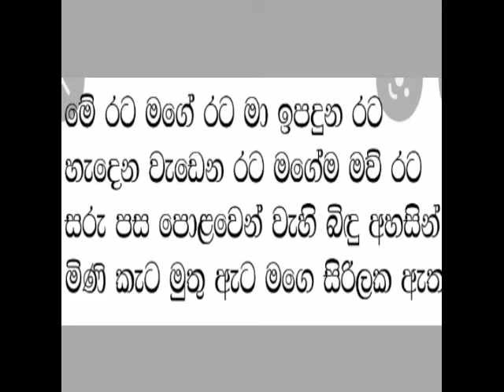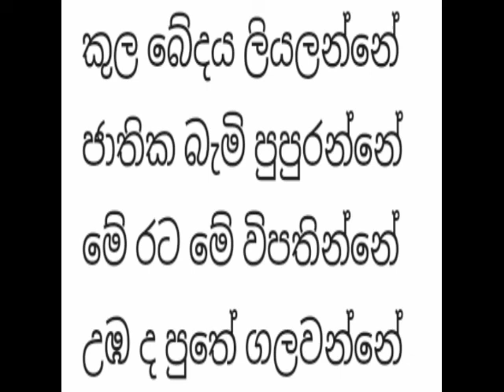ටිබෙට් ජාතික එස්.මහින්ද හිම් | tibet jathika s.mahindha himi#ishari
ටිබෙට් ජාතික එස්.මහින්ද හිම්| මිහිදු හිමි | tibet jathika s.mahindha himi

දයාබර දරුවනේ,
                            06,07,08, වසර වල ඉගෙන ගන්න දරුවන් වෙනුවෙන් මා මේවන විට රචනා කිහිපයක් කතා කර අවසන්.අද මම මෙහි කතා කර ඇත්තේ ටිබෙට් ජාතික එස්. මහින්ද හිමියන් ගැනයි.පහ ලින්ක් වලින් මම කලින් කතාකරපු රචනා කිහිපය නරඹා ළග එන වාර විභාග වලට හොදින් මුහු දෙන්න ශක්තිය ලැබෙන්න කියලා ප්‍රාර්ථනා කරනවා.

Dear children,
                             06, 07, 08, I have finished speaking some essays for the children studying in the years.  It's about Mahinda Thero. I hope that you will have the strength to face the upcoming term exams by watching the essays that I talked about earlier in the five links.

ජන කවි හාජන ජීවන :-

මොහොට්ටි වත්තේ ගුණානන්ද  හිමි

හික්කඩුවේ ශ්‍රී සුමංගල හිමි

අනගාරික ධර්ම පාල තුමා